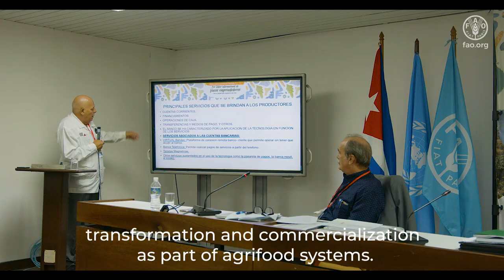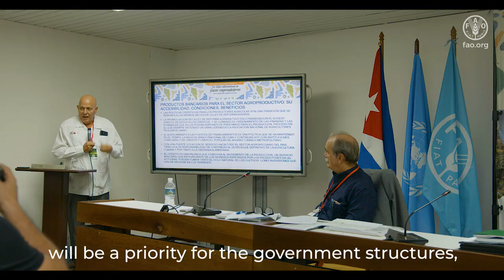First International Workshop on Entrepreneurial Farms within the framework of COOPERAT 2024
Organized by the Ministry of Agriculture of Cuba, the Center for Studies in Management, Local Development, Tourism, and Cooperativism of the University of Pinar del Río (CEGESTA), the Food and Agriculture Organization of the United Nations (FAO), and the United Nations Industrial Development Organization (UNIDO), the First Workshop on Entrepreneurial Farms took place from September 17 to 19, 2024, as part of the 15th edition of the International Cooperative Convention COOPERAT 2024. The workshop aimed to identify the gaps, challenges, and opportunities in the Cuban agricultural sector, as well as to promote the development of entrepreneurship and financial schemes in production, processing, and marketing as part of agrifood systems.